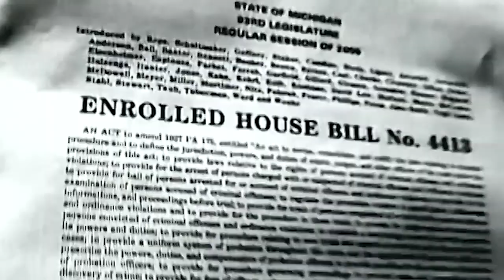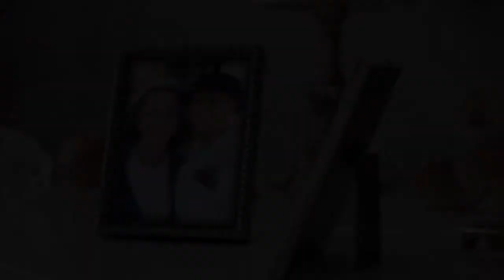Legally Speaking: Women on The Michigan Supreme Court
In this episode of Legally Speaking host Ashley Lowe meets with Michigan Supreme Court Chief Justice Bridget Mary McCormack and Justices Elizabeth T. Clement, Megan K. Cavanagh. (This program was produced with Sterling Heights Television) ©2019